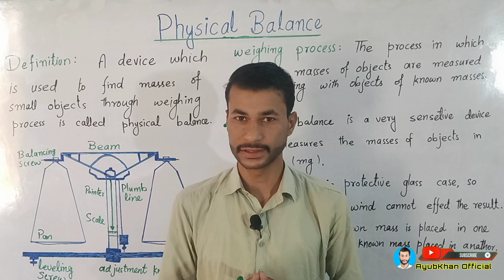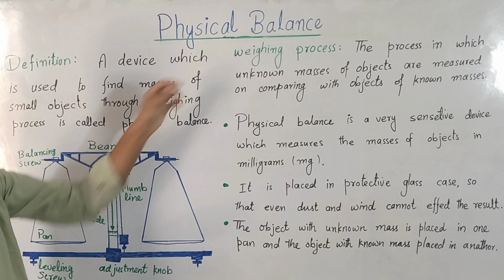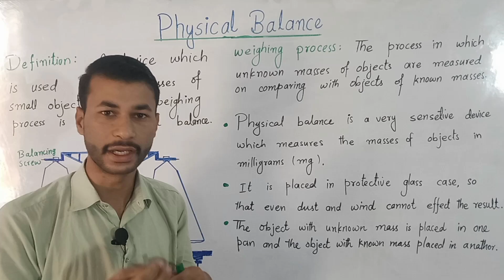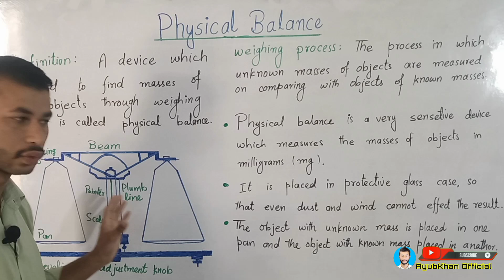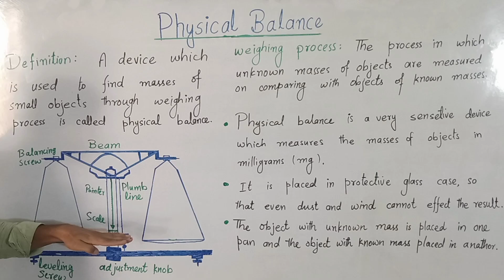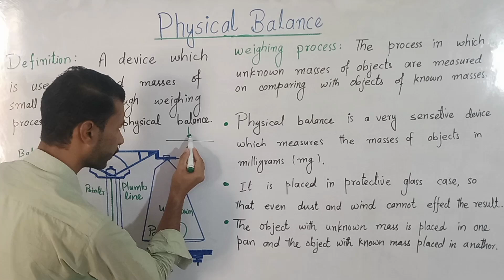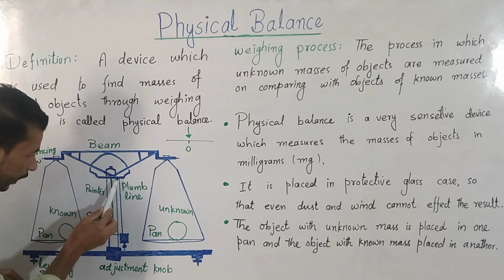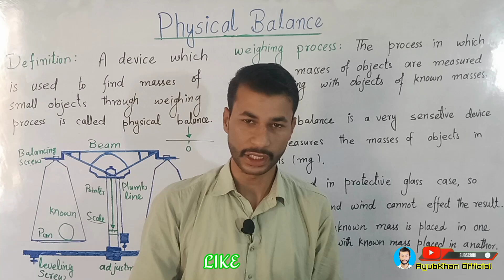Physical balance| Physics class 9 chapter 1| measuring instrument.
Urdu/Hindi
Topic: Physical balance
Chapter 1:Physical Quantities and measurements